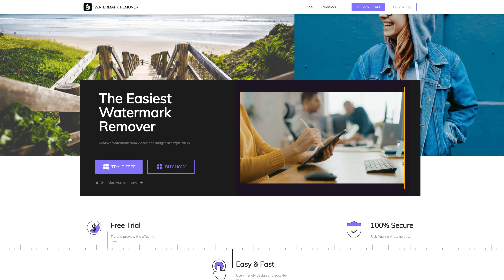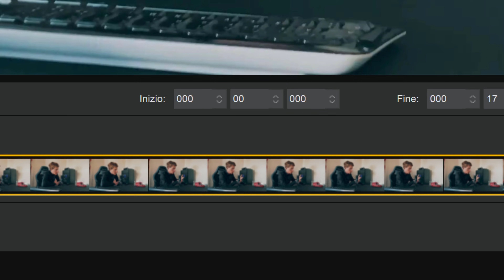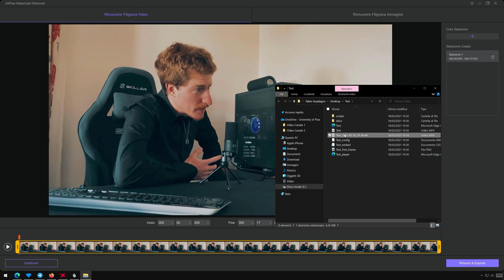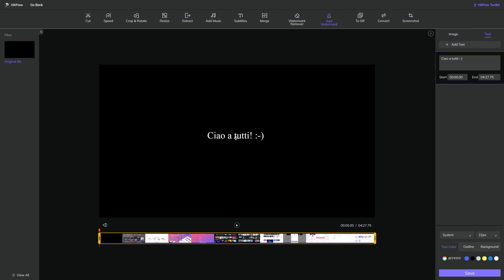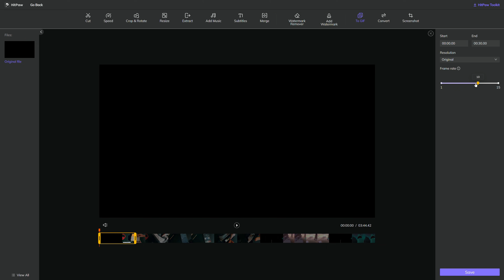HitPaw Watermark rimuovere la filigrana da immagini e video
*COMPENDIO*
HitPaw Watermark Remover, come da nome, permette di rimuovere le filigrane presenti nei video e nelle foto, indipendentemente dalla loro posizione, colore e dimensione.
È disponibile sia su Windows che su macOS, con inoltre una versione gratuita online.
Guardando l'applicativo desktop, occupa circa 235 MB nel sistema operativo di Microsoft.

Seguono le estensioni supportate.
• Video: mp4, mkv, flv, f4v, mov, wmv, webm, 3gp, rmvb, avi, m4v, mpeg, ts, mts.
• Immagine: jpg, jpeg, png, bmp, webp.

Funzionamento su un file video
Per importare il file, è possibile "trascinarlo" oppure selezionandolo da Esplora file.
Nel basso della schermata, vengono caricati tutti i suoi fotogrammi, questo sta a indicare che è possibile rimuovere la filigrana da un preciso momento.
La si seleziona attraverso l'apposita funzione presente a destra della schermata, con la possibilità di eseguirne una aggiuntiva (nel caso si abbiano più filigrane) oppure deselezionare quella già applicata.
Facendo clic su Esporta, il programma effettua l'operazione di modifica così da ottenere il nuovo video senza filigrana. Nell'output, l'estensione rimane quella di origine, compresa la risoluzione, i fotogrammi per secondo, il rapporto schermo.
Avverto che la qualità del risultato dipende dal tipo di filigrana presente: chiaramente, meno è voluminosa maggiore sarà l'efficacia del programma.

Per quanto riguarda il file immagine, si segue il medesimo procedimento sopra riportato, con presente qualche opzione aggiuntiva. Mi spiace di non aver trovato diverse opzioni per personalizzare l'applicativo e l'esportazione, come il supporto al tema chiaro/scuro e tutte le opzioni di output che può restituire un comune programma di montaggio video e un programma di elaborazione delle foto.

Il software online è completamente gratuito, a differenza di quello desktop, e inaspettatamente sono presenti più funzioni.
Prima di tutto, non solo è possibile rimuovere la filigrana, ma la si può aggiungere, importando un file immagine o generando del testo personalizzabile (carattere, colore, grandezza, ...).
Comoda la funzione di agire direttamente su un contenuto web, senza dover "scaricare per poi caricare": l'esempio più lampante può essere un video YouTube in cui basta copiare e incollare il suo indirizzo URL.
È integrata anche una funzione di conversione che, oltre alle estensioni citate prima, si hanno in più i formati vob, ogv, mxf, asf, mpg. Inoltre, c'è una sezione dedicata alle GIF con tutte le relative opzioni, come la scelta del numero dei fotogrammi.
La nota dolente sta nel solo supporto ai file video, di conseguenza, per la modifica di un'immagine, è indispensabile adoperare il software desktop. Questa mancanza è decisamente in controtendenza rispetto ad analoghi servizi presenti online, poiché di solito sono i video a non esser supportati visto che sono file più pesanti e complessi da importare e modificare.
Allo stesso tempo l'azienda ha provveduto a realizzare HitPaw Toolkit, programma analogo a Watermark Remover Online solamente che è da installare su PC. In sostanza, entrambi i tipi di file vengono gestiti, a questo punto mi chiedo se è il caso di unificare questi due software.

*DATI VIDEO*
• Programma di registrazione: AMD Radeon Software 2021
• Programma di montaggio: TechSmith Camtasia 2020